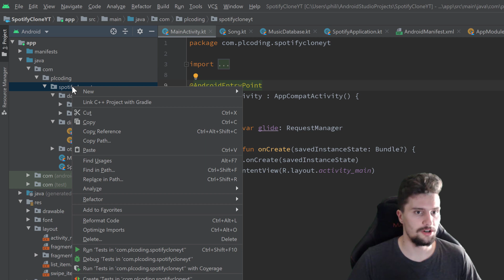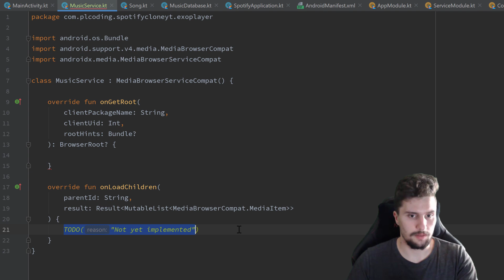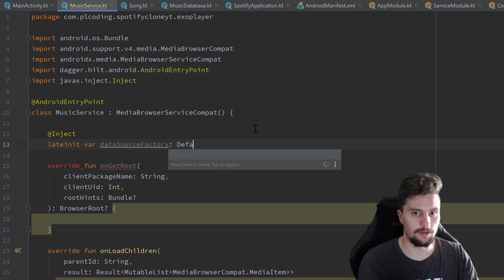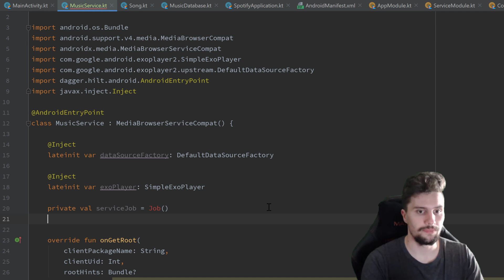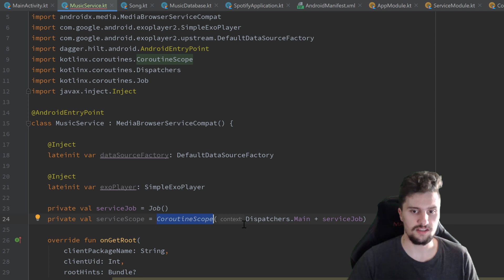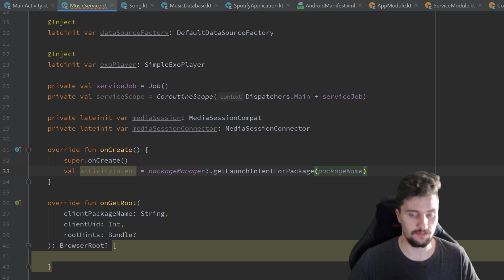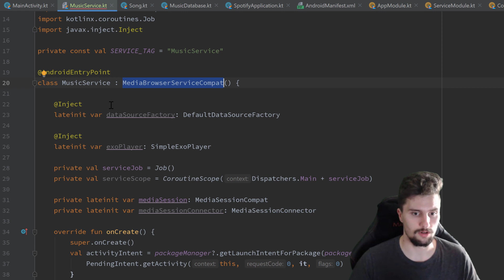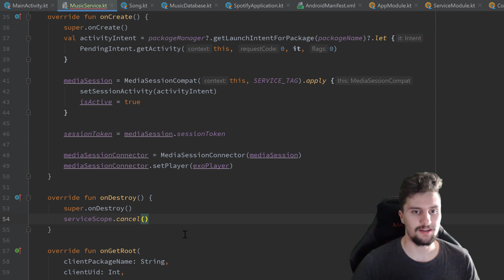Music Service Setup - MVVM Spotify Clone - Part 4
In this video we will start to setup our music service to play the songs in the background and show the notification.